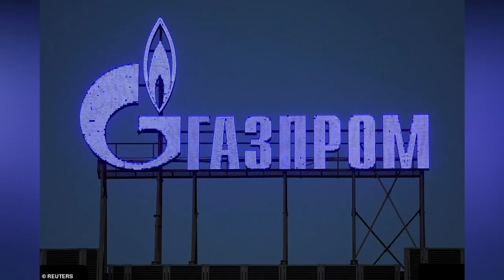እዋናዊ ዜናታት!!! ካምፓኒታት ኤውሮጳ ከይፈተዋ ጋዝ ብሩበል ክዕድጋ ተሰማሚዐን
ካምፓኒታት ኤውሮጳ ከይፈተዋ  ጋዝ ብሩበል ክዕድጋ ተሰማሚዐን
ኣሜሪካ 7 ቢልዮን ዶላር ዝግመት ኣጽዋር ራሕሪሓ ሃዲማ
ፑቲን ስዕረቱ ካብ ምቅባል 3ይ ኲናት ዓለም ክውልዕ ይቀሎ